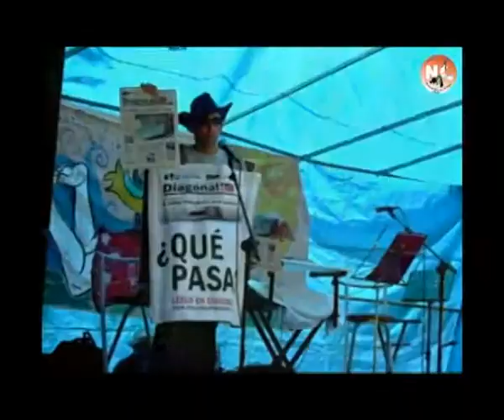NOTICIAS DE CALLE MAYO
magzine juvenil en el que os podeis encontar:
* la emision abierta radio activa y noticias de calle
*la clausura de las gildas
*la manifestacion por la sanidad publica